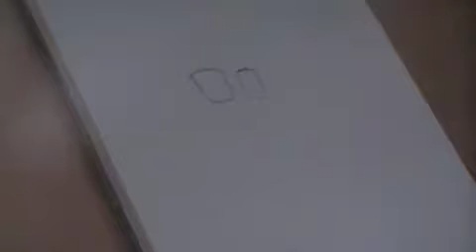Drawing head 1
HOPE ITS GOOD CX